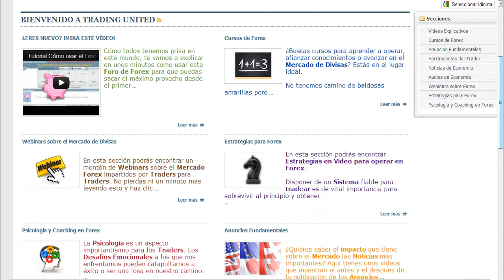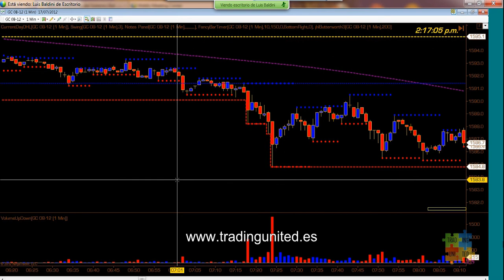Scalping en el Mercado de Futuros del Oro con LBal - 9 de 16 - Preguntas 6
Webinar Scalping en el Mercado de Futuros del Oro con LBal - 9 de 16 - Preguntas 6